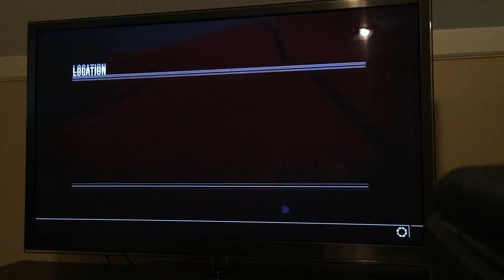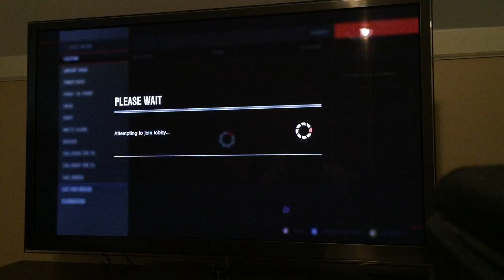FM4 Fujumi kaida drifting & kid trying to troll & threaten me but them losing